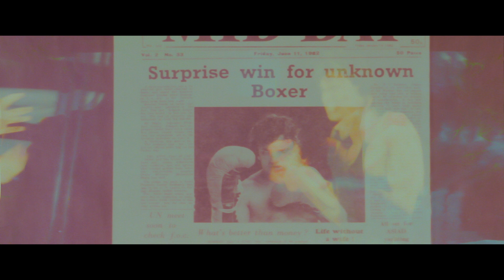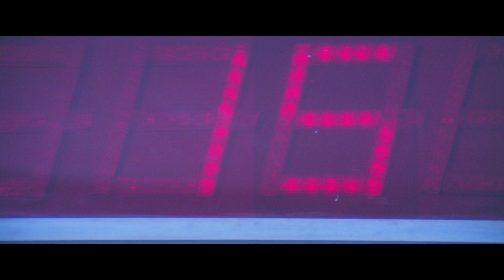मिथुन की मूवी बॉक्सर ज़बरदस्त फाइट सीन | Mithun Movie BOXER Best Action Scene